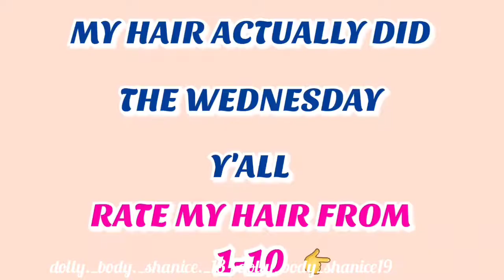FINALLY 😊 !! (KNOTLESS BRAIDS) HAPPY CHRISTMAS EVE 🌲🥳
GET THIS VIDEO TO AT LEAST 50 VIEWS Y'ALL 🙏🏻💜

WATCH MY RECENT VIDEO Y'ALL (CHRISTMAS SHOPPING FOR MY ROOM) 🌲🛌 HERE'S THE LINK TO THAT VIDEO 👇🏻

ROAD TO 1K FOR 2021 🙏🏻🥳

GET THIS VIDEO TO AT LEAST 50 VIEWS "DOLLY NAA KILL UNUH" 😊

WELCOME TO DOLLY'S WORLD 🌍🙌🏻

HAPPY CHRISTMAS EVE Y'ALL 🥳🌲

9 MORE HOURS FOR CHRISTMAS 🌲